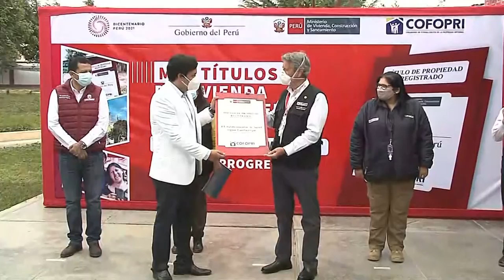Lambayeque | Entrega de 748 títulos de propiedad para familias e instituciones públicas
El jefe de Estado, Francisco Sagasti, junto con las ministras de Vivienda, Construcción y Saneamiento, de Defensa y el ministro de Salud, lideró la entrega de más de 700 títulos de propiedad para familias e instituciones públicas de las provincias de Lambayeque, Ferreñafe y Chiclayo.